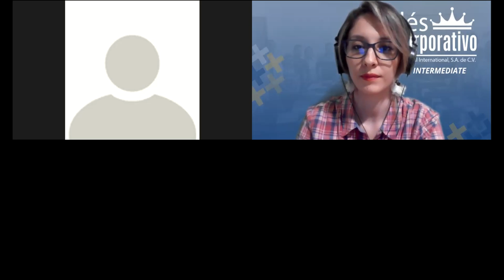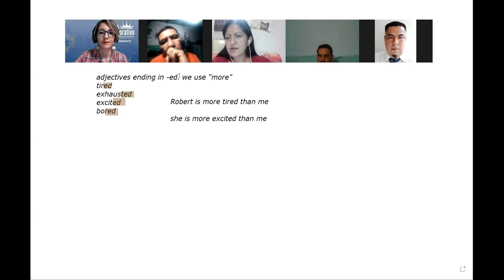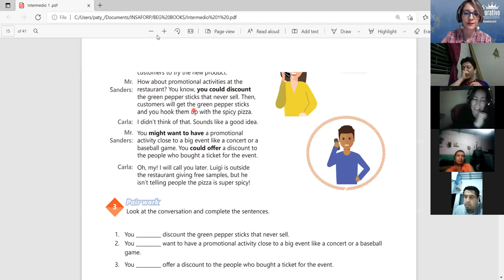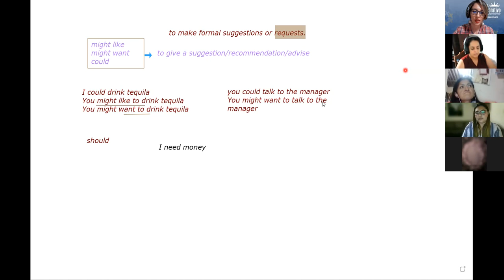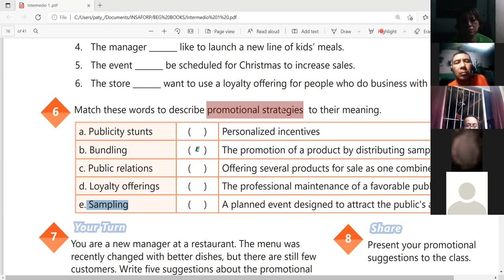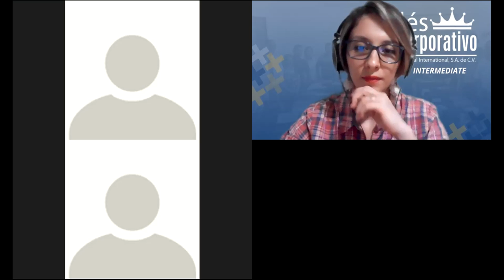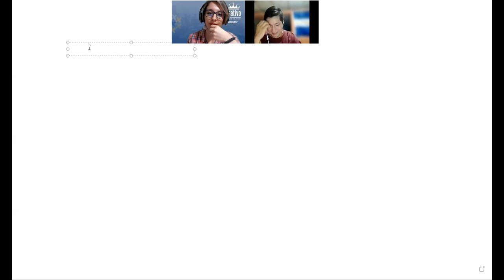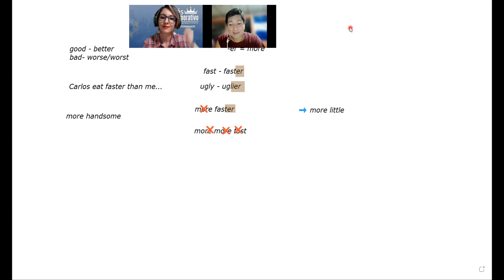Ingles Corporativo-Videoconferencia 5 - Review and practice